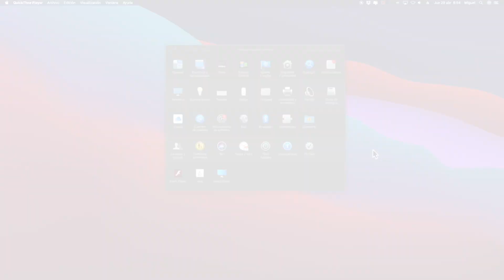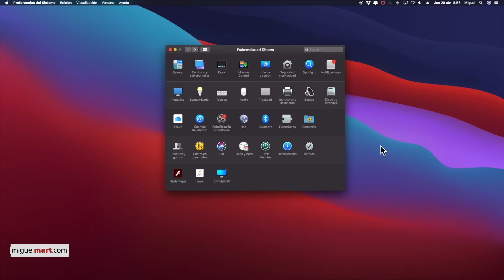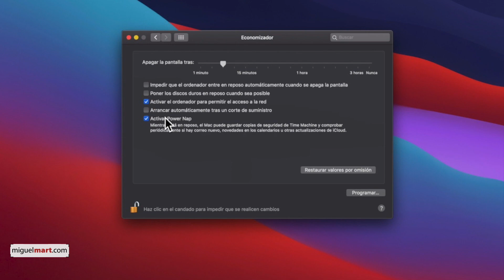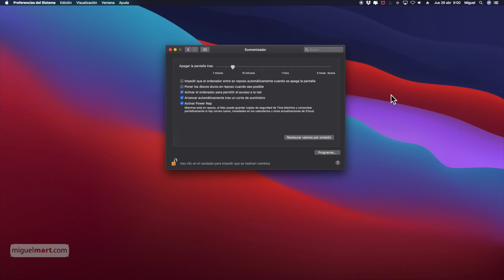mi Mac se APAGA SOLO ⚠️ Cómo hacer que el Mac NO se ponga en REPOSO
Si tu Mac se apaga solo ya sea un macbook o un iMac, puede haber varios motivos físicos que lo apaguen pero hay ocasiones que son un mero ajuste en el panel de control para evitar que tu Mac entre en internación o en un apagado total sin tu permiso.

Te invito a ver éste video donde hablamos de los ajustes de ahorro de Energía para evitar el apagado de tu ordenador y mantener la potencia de trabajo incluso cuando duermes.

PROTEGE TU ORDENADOR DE SUBIDAS DE TENSIÓN CON ÉSTO!!!

✅ ENCHUFES CON PROTECCIÓN

EN ÉSTE VIDEO HABLAMOS DE:

-  mi mac se apaga, mi macbook se apaga solo, mi Mac mini se apaga solo.
-  mi imac se apaga solo, mi MacBook Pro se apaga solo
-  mi MacBook Air se apaga solo
-  mi portatil Mac se apaga solo, mi Mac se apaga por la noche
-  mac se apaga solo con batería, mi imac se apaga de repente
-   problema, Mac, problema mi mac se apaga de repente

Translated titles:
Mein Mac schaltet sich NUR AUS ⚠️ So geht der Mac NICHT in den Ruhezustand

Mon Mac s'éteint UNIQUEMENT ⚠️ Comment faire en sorte que le Mac ne s'endorme PAS

Meu Mac APENAS DESLIGA ⚠️ Como fazer o Mac NÃO dormir

मेरा मैक केवल बंद हो जाता है ️ मैक को सो

My Mac turns OFF ONLY ⚠️ How to make the Mac NOT go to sleep

يتم إيقاف تشغيل جهاز Mac الخاص بي فقط كيفية جعل جهاز Mac لا

我的 Mac 只關機 ⚠️ 如何讓 Mac 不進入睡眠狀態

Il mio Mac si spegne SOLO ⚠️ Come fare in modo che il Mac NON vada a dormire

Macの電源が切れるだけです⚠️Macをスリープ状態にしないようにする方法

мой Mac ВЫКЛЮЧАЕТСЯ ТОЛЬКО ⚠️ Как заставить Mac НЕ перех